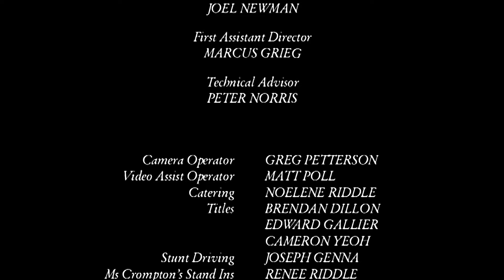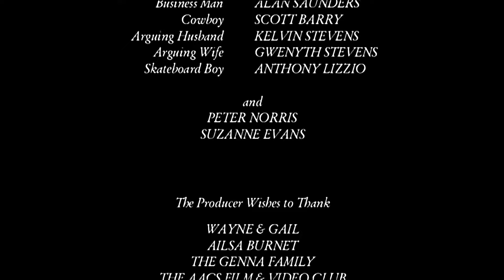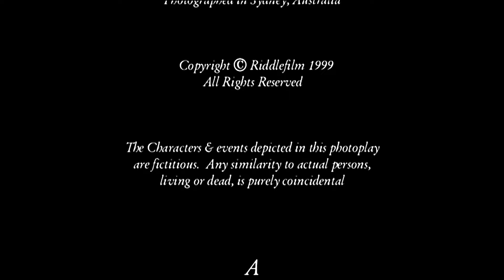The best Super 8 film in 1995, DELUSIONS 🎥😎 (Budget $2,000)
What makes this film exceptional for 1995? Made by a young medical student with a dream to make his first film idea a reality. Benson Riddle approached his film project like a major production. The only difference, he would use Super 8mm Kodachrome film stock due to his limited budget of $2,000. Super 8mm was a film stock used at the time to document family events, like weddings family holidays etc. Young film makers like Steven Spielberg and Peter Jackson of The Lord of the Rings fame shot their first films on Kodak 8mm film stock.

See how the the scene of the car chase has changed since 1995.

What makes this film different?
- Benson went to a local talent agency in Surry Hills Sydney and found 2 young actors willing to participate at no charge

Amanda Crompton - Australian Actor
To view Amanda's later acting achievement's

Abigail Bianca - Australian Actor
To view Bianca's later and recent acting achievement's

- Major productions arrange for composers to develop a musical score and sound track, so Benson found a young Jack Ellis studying composing at The Sydney Conservatorium of Music and asked if he would be interested in composing and recording the sound track.

Jack Ellis - Musician, writer and professional family mediator
To view Jack's latest works

DELUSIONS, Written, Produced & Directed by
Benson Riddle - Medical Doctor and filmmaker
To view Bensons resent film productions

-TIMESTAMPS-
00:00 Titles and main actors
00:46 Exterior 67 Edgecliff Boulevard Collaroy Plateau in 1995
02:25 Interior 21 Claudare Street Collaroy Plateau in 1995 actors Amanda Crompton & Abigail Bianca
03:28 The 132 bus stopping outside 89 Beatrice Street Balgowlah Heights in 1995
04:11 Kelvin Stevens & Gwenyth Stevens playing arguing couple at 85 Beatrice Street
04:30 Kat Anderson playing gardener at 90 Beatrice Street
05:05 Alan Saunders playing business man outside 92 Beatrice Street
05:22 Anthony Lizzio playing skateboard Boy
06:09 Accident in driveway of 96 & 94 Beatrice Street in 1995
06:48 Interior entry of 21 Claudare Street Collaroy Plateau in 1995
08:37 Artdeco facade of shop at the Corner of Hilma & Telopea Street Collaroy Plateau in 1995
09:05 Abandoned house at 39 Parkes Road Collaroy Plateau in 1995
13:02 Exterior 67 Edgecliff Boulevard Collaroy Plateau in 1995
13:52 Benson Riddle playing Jeffrey in 1995
14:14 Annie in the Holden Astra driving through Oxford Falls in 1995
16:02 Bad Toyota Celica 1984 model chasing Annies Holden Astra in 1995
17:18 Red Toyota Celica at the corner of Macpherson & Boondah Road Warriewood in 1995
18:05 Following scenes on Boondah Road Warriewood in 1995
22:50 Classic Ford, model? year?

- Editing
Editing Super 8mm film was not only an artistic thing but it was also physical and mistakes couldn't usually be undone, so great care had to be taken not to damage the film or cut in the wrong place. Super 8 film is loaded into the camera and the same film developed then cut up and physically spliced back together with glue or clear tape. Generally if a scene is cut short it can never be extended back satisfactorily.

There was no post-production for Super 8. The only effects that could be done were at the time of filming, in camera, 2 effects, fades and dissolves a feature only available on top of the range cameras. What you shot you got and no changes could be made to the images.

The physical joining of the film with glue or tape creates a raise, when projected a jump can be seen as the splice goes through the projector gate, this is typical of all 8mm films.

DELUSIONS Editor Lyn Tapsell

- Sound and sound effects editors
Due to the noise of the camera the dialogue on this film was dubbed and would have been a challenging job to synchronise. The sound effects created are excellent and well above what any Super 8mm productions were doing at the time.
There were six people involved with this process.

Oscar Gajardo
Ian Little
George Mihalos
Tony Gill
Lucia Barrera
Clement Girault

- Scrolling end credits
Always seen on professional films but extremely rare on 8mm.
So to have the film end like the professionals Benson would need to find a way to arrange this. Three people were involved to make this possible.

- Titles and end credits
Brendan Dillon
Edward Gallier
Cameron Yeoh

Unique camera movement for 8mm

To achieve the professional look for some scenes Benson arranged for his grandfather to make a portable dolly rail track system. This enabled the camera to smoothly move in, out and sideways for some scenes. Rather than giving the standard jerky hand held camera movement typical of 8mm films.

Camera
Bauer S715XL
Lens - Angenieux Zoom - Macro 1.4/6-90